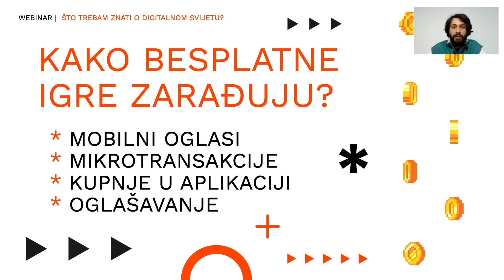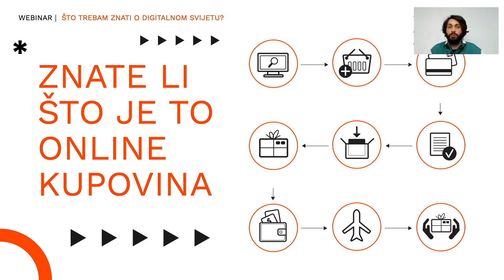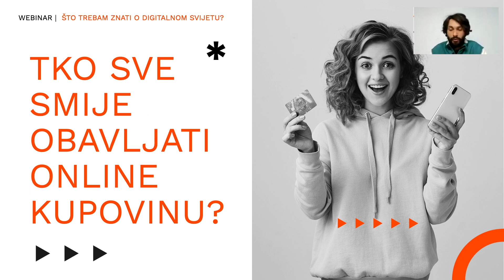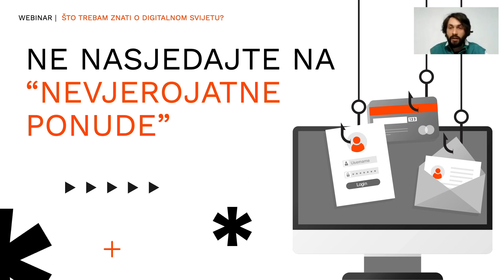Što trebate znati o digitalnom svijetu?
Saznajte više od poznatog Youtubera Malajski Tapir. Ovaj webinar sniman je u suradnji s Centrom za sigurniji internet povodom obilježavanja Europskog tjedna novca.